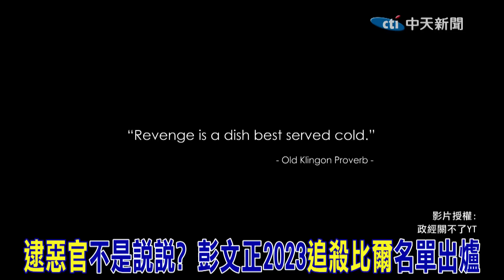"逮惡官"不是說說而已? 彭文正被通緝怨恨難消 2023"追殺比爾"名單出爐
責任編輯:近在天編/很會編